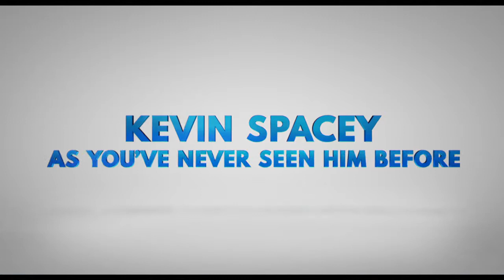Nine Live trailer on PRIMA Cinema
Estimated release date: Early August